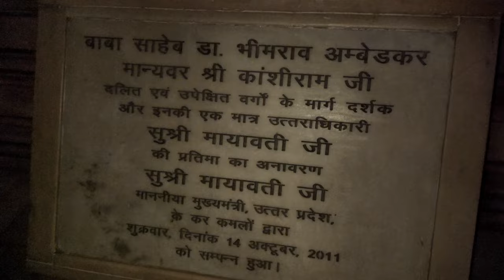My First Vlog ❤️ || Noida Mayawati Park || नोएडा मायावती पार्क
Support for this video mere dosto aur aapko yesi video aur chaiye to hame instagram me massage karo 👇👇👇👇

👉 Instagarm Name - @vishal__pandat_52